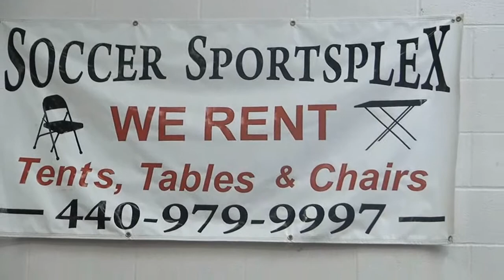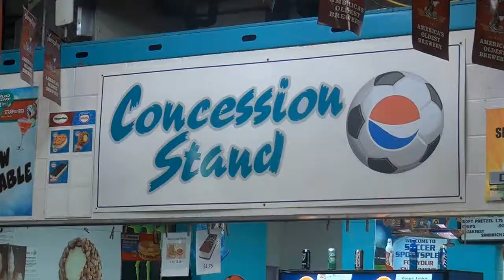WIXY1260OOnline at CHOPPERS ROD & CUSTOM SHOW 2015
Here is a brief video of the WIXY1260 booth at the recent Choppers Rod & Custom Show in N. Olmsted, Ohio, plus a look at some really cool cars!  Shot on Sunday, April 12th, 2015.  Be sure to watch in HD!